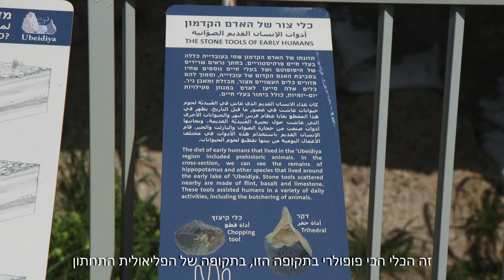בעבר הלכו כאן ממותות וג'ירפות | אתר פרהיסטורי נחנך לאחרונה ונפתח לציבור הרחב בעמק הירדן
גן לאומי עובדיה אשר בעמק חפר, נפתח לאחרונה לציבור הרחב | האתר הפרהיסטורי הינו בעל חשיבות ברמה עולמית | מדובר באתר המוגדר כ-הקדום ביותר בארץ מאחר והוא מלפני 1.6 מיליון שנה!

צילום סרטון - אמיל אלג'ם - רשות העתיקות.
הועלה כקובץ מוטמע לכתבה.

לאחרונה נחנך בעמק הירדן, גן לאומי חדש אשר הינו אתר ארכיאולוגי בעל חשיבות עולמית לחקר תולדות האנושות. מדובר באתר הקדום ביותר בארץ ונחשב מהקדומים ביותר בעולם מחוץ ליבשת אפריקה. האתר נחנך רשמית לאחרונה ונפתח לציבור הרחב .

האתר הארכיאולוגי אשר נמצא בסמוך לקיבוץ בית זרע, התגלה עוד בשנת 1959 על ידי איזי מרימסקי. איזי הינו מורה לטבע אשר מתגורר במקום. לאחר שהתגלה האתר, נחפר במשך השנים על ידי מספר משלחות חוקרים, בראשותם של פרופסור משה שטקליס, פרופסור עופר בר יוסף ופרופסור איתן צ'רנוב.  במהלך החפירות שהתקיימו אלו באתר, התגלו שרידים רבים של 'אדם קדמון', כלי אבן עשויים צור, כלים מאבן גיר ואף כלים מבזלת. כמו כן נמצאו גם עדויות רבות על קיומם של בעלי חיים, חלקם קדומים או נכחדו מתקופתנו.  באתר התגלו שרידים של נמרים, סוסי יאור (היפופוטם) ג'ירפות ואף ממותות וחתול שן חרבות.